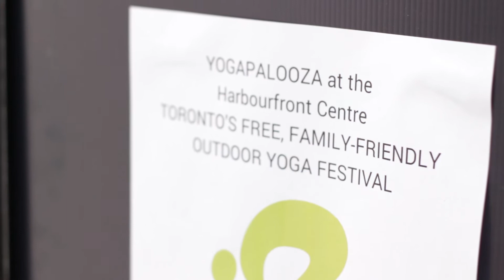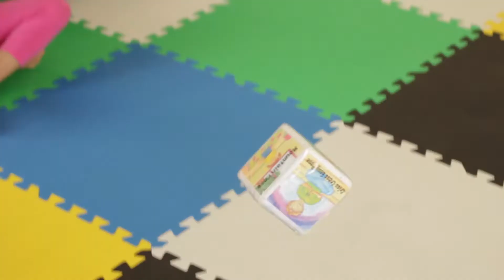Yogapalooza 2014 @ the Harbourfront Centre